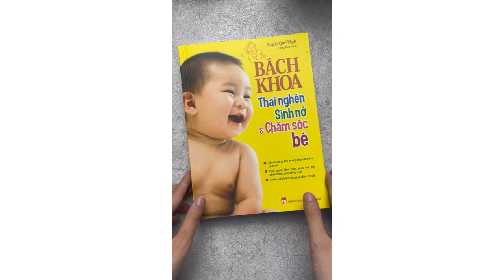Sách - Bách Khoa Thai Nghén, Sinh Nở Và Chăm Sóc Bé -Newshopvn